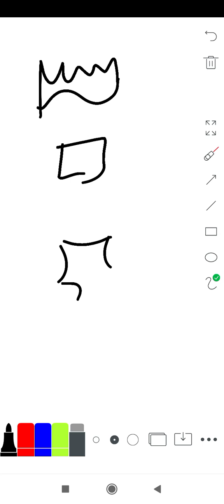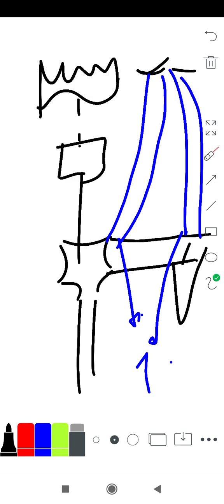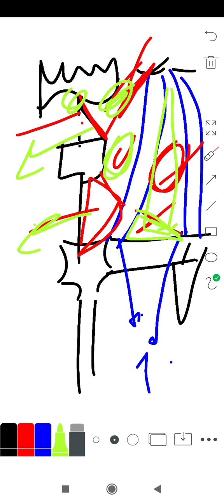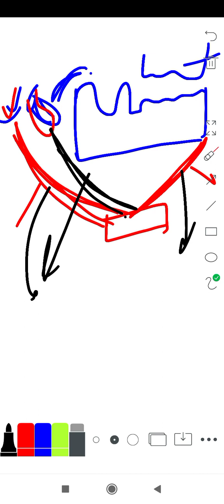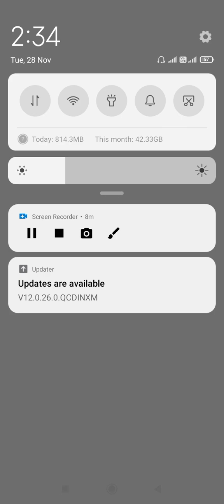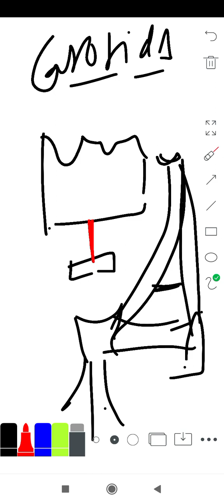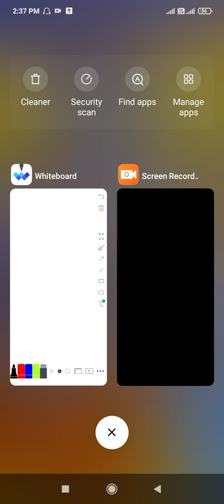triangle of neck complete lec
triangle of neck